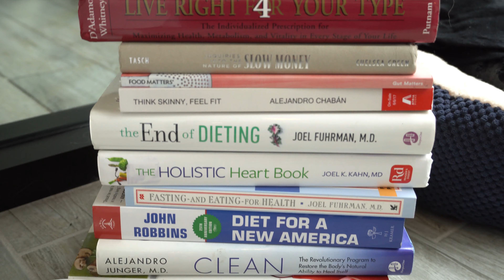Welcome to my channel!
To watch Fat Sick And Nearly Dead full movie check out my